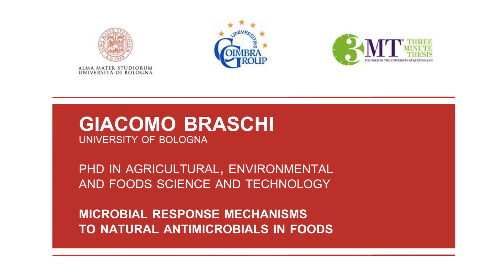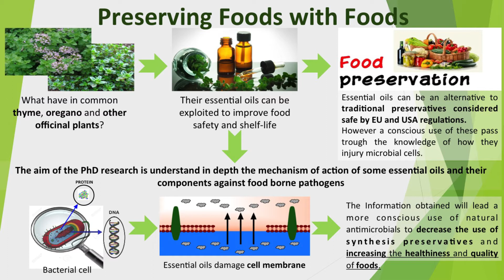Three minute Thesis Competition 2017. Participant Giacomo Braschi– University of Bologna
Giacomo Braschi, PhD in Agricultural, Environmental and Food Science and Technology. Giacomo tell us in just three minutes and with the support of a single slide his research thesis on the mechanism of action of some essential oils and their components against food borne pathogens using single cell and whole population approaches.